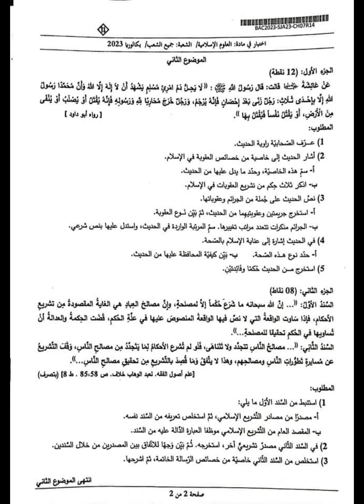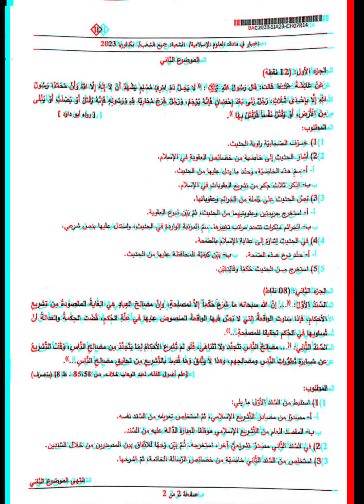امتحان العلوم الإسلامية شهادة البكالوريا 2023 جميع الشعب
موضوع مادة العلوم الإسلامية بكالوريا دورة جوان 2023
جميع الشعب ، معاينة وتحميل الملف من هنا 👇👇
كيف كان الاختبار 💯💪